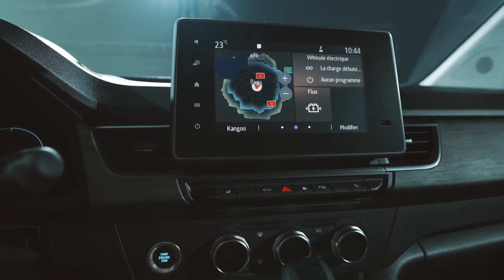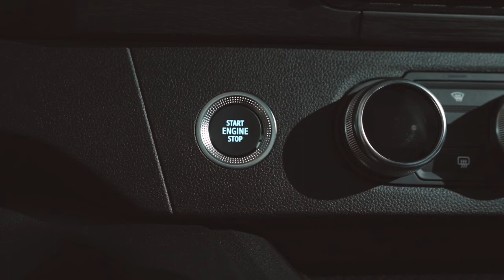Renault Kangoo E-tech Electric, le combispace branché